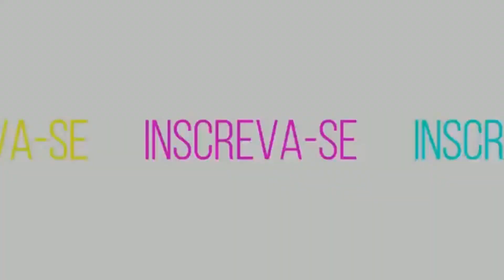SHOPEE BRASIL COMPRAS DA QUARENTENA | Quase levei um golpe!🤯😱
Como receber dinheiro com suas compras na Shopee e sites Brasileiros
Link do Redirecionador ganhe 10 reais pelo 1 cadastro👇🏻

Lembrando que faço minhas compras na Shopee através desse redirecionador porque dessa forma eu recebo uma porcentagem do meu dinheiro de volta não é legal!

Receba dinheiro de volta fazendo compras online tbm! usando o meu link ganhe um bônus extra de 10 reais

Vídeo explicando como receber dinheiro devolta